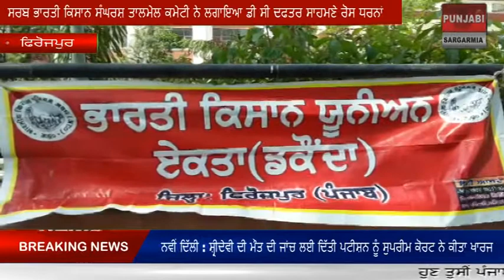ਸਰਬ ਭਾਰਤੀ ਕਿਸਾਨ ਸੰਘਰਸ਼ ਤਾਲਮੇਲ ਕਮੇਟੀ ਨੇ ਲਗਾਇਆ ਡੀ ਸੀ ਦਫਤਰ ਸਾਹਮਣੇ ਰੋਸ ਧਰਨਾਂ